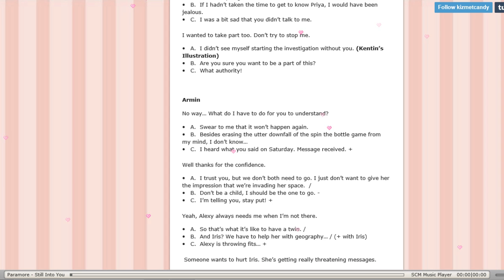Iiriksen tapaus | FlirttiStoori #74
Muutkin meitä seuratkaa, niin hauskuus jaetaan! ヾ(･ω･｡)ｼ

✨ Ande ✨

💎 DM 💎

♔ Arvostelut ja striimit: Camelot

(o.o)
(v  v)o

Keitä myö ollaan? 🐳

Ollaan Andrei (Ande) & Bogdan (DM).
Ollaan -97 kaksoset Mäntsälästä.
Kuvaamiseen käytetään Roxio Game Capture HD Pro'ta ja Camtasia Studiota.